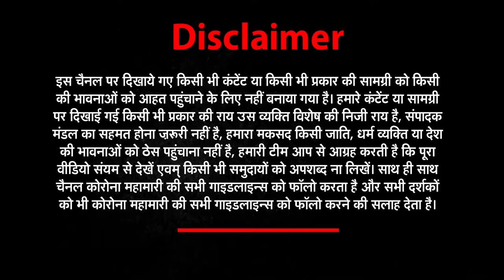क्या आप जानते है Film ‘Veerana' एक सच्ची घटना है ! | कहां गायब हो गयीं Veerana Actress Jasmine | NWI